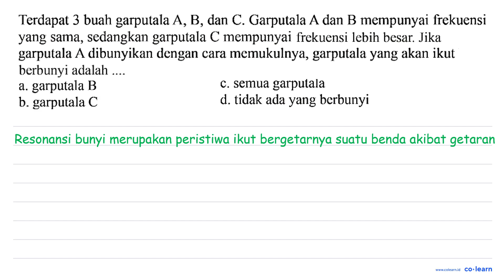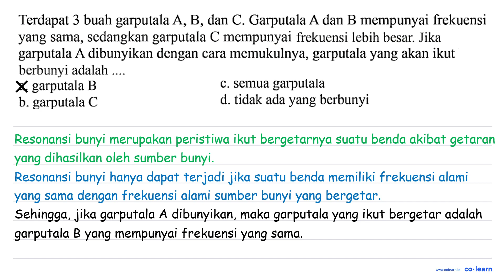Terdapat 3 buah garputala A, B, dan C. Garputala A dan B mempunyai frekuensi yang sama, sedangkan...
Terdapat 3 buah garputala A, B, dan C. Garputala A dan B mempunyai frekuensi yang sama, sedangkan garputala C mempunyai frekuensi lebih besar Jika garputala A dibunyikan dengan cara memukulnya, garputala yang akan ikut berbunyi adalah garputala garputala B C. Semua a. b. garputala C d. tidak ada yang berbunyi

Topik atau Materi: Bunyi - Getaran dan Gelombang - Gelombang Mekanik - Fisika Kelas 8 SMP -

00:00 : Bedah Soal
01:00 : Konsep, rumus dan pengertian Bunyi
01:18 : Langkah penyelesaian soal
00:26 : Jawaban akhir
00:56 : Penutup